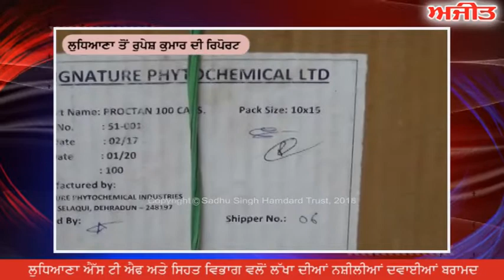ਲੁਧਿਆਣਾ ਐੱਸ ਟੀ ਐਫ ਅਤੇ ਸਿਹਤ ਵਿਭਾਗ ਵਲੋਂ ਲੱਖਾ ਦੀਆਂ ਨਸ਼ੀਲੀਆਂ ਦਵਾਈਆਂ ਬਰਾਮਦ